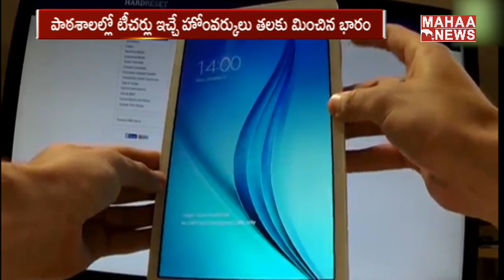School Boy Completed His HomeWork In Samsung Showroom |MAHAANEWS